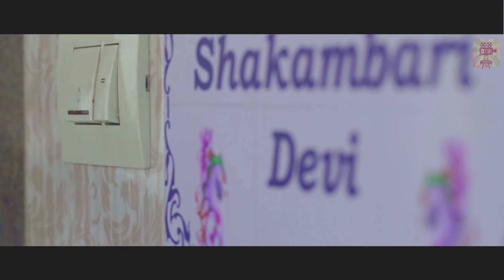Dil DoLaa Rey - Part 2 of 2 | Boths Parts Released on Net Pix Shorts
The story is set in a Conservative household with two sisters Zara (25 year old) and Shubina (20 year old). Zara is much more conservative out of the two where as Shubina is an outgoing bindaas brat. Zara is about to get married and just before marriage they decide to see an Adult Film along with her younger sister and neighbour Raashi (24 years old).

During the Film the sisters see a dildo on-screen for the first time and they decide to get a first hand experience of using the dildo. Being from a small town their quest for buying this dildo leads to funny & hilarious situation. Things take a wild turn when their neighbour family gets involved in this crazy situation.

The audience anticipation builds up as to how Raashi /Zara / Shubina go about getting the situation fixed and whether they lay their hands on most coveted pre marriage gift - the DILDO!!!

Original Credits:

Produced by IMRAN FURNITUREWALA & SWATI SEMWAL

Special Thanks For Actors Workshop - Aakash Dahiya

CAST & CREW

Zara - Aanchal Sharma
Shubina - Priyanka Arya
Rashi - Manjiri Pupala
Dadi - Amita Udghata
Writer and Director - Swati Semwal
Director of Photography (D.O.P) - Leela Mohan Shetty
Editor - Jayant H Verma
Executive Producer - Siddharth Tripathi
Delivery Boy - Amit Sinha
Zara and Shubina’s Mother - Shilpa Gandhi
Salesman - Dhruva Raj Singh
Shopkepeer - Naveen Kumar Shah
Associate Director - Nikhil Vadher
Additional D.O.P. - Vidhur. Vij
Background Score composed, arranged and mixed - Ishaan Divecha
Supervising Sound Designer - Alok Kotian
Casting Director - Sanjay Tyagi
Art Director - Karnika Sharma
Costume Design - Bhaldar Sadiya
Make up - Sakshi Goel
Sound - Payal sound systems
Assistant Directors
First Assistant - Balaji Vishwanath, Nazish Imran, Ratna Kumari Pandey, Siddharth Tripathi
Production Managers: Mehboob Khan & Hasnen Haidade (Zaffal)
Production Team: Naseem Warsi, Rutvik Gandhi, Jagrith Munot
Assistant Editor - Sushil Neupane - Hanzala Siddique
Assistant DOP - Vishnu
Focus Puller - Mahesh
Costume Assistant - Simran
Line Producer - Rohit Gupta ( R K Dreams)
Publicity design - Akash Malame
Titling and credit design - Akash Malame
Caterers - Sujid Food Supplier
Location Manager - Mushtaaq Patel
Camera - Black Ant
Lights and Grips - 7 Star Lights
Setting / Spot boys - Surender, Imran , Shankar
Dubbing artist - Harssh Singh
Accountant - Irfan memon
Subtitles By - Nazish Imran
Sound, Edited & Mastered by KLINK Studio